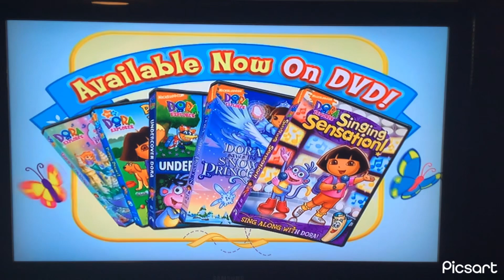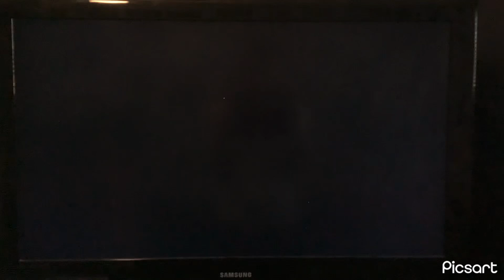Ni Hao, Kai-Lan Super Special Day VHS & DVD Trailer (2007-2008)